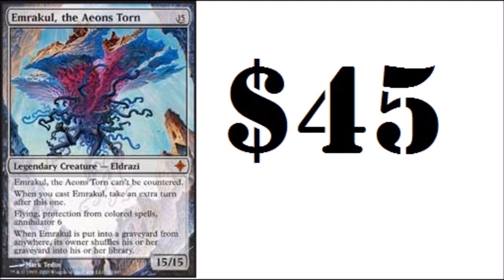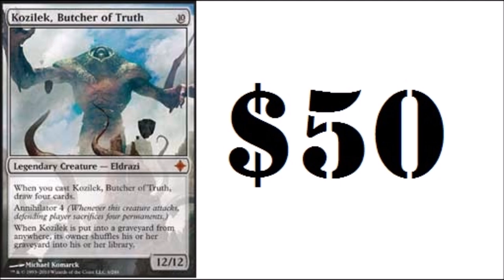$135 Kozilek Ulamog Emrakul Modern Masters 2015 Reprints